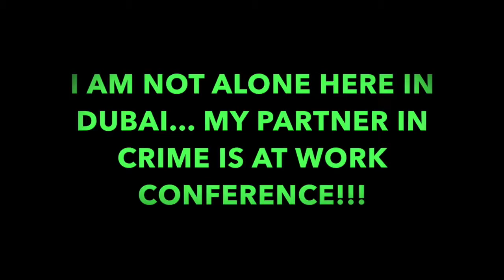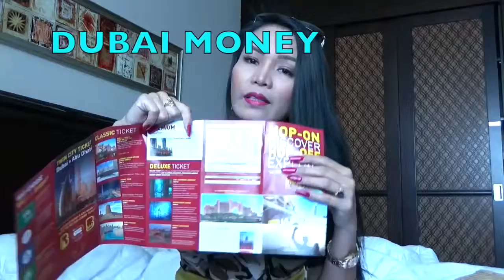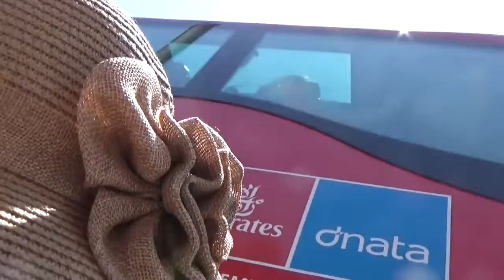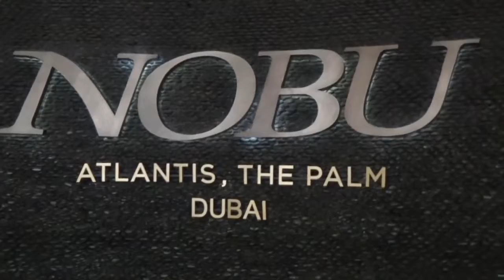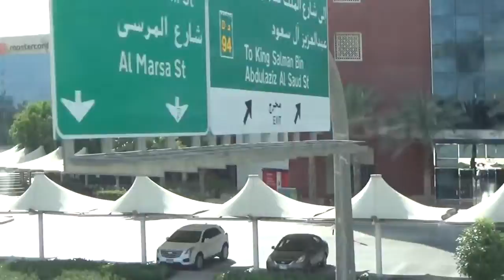my first day in dubai vlog